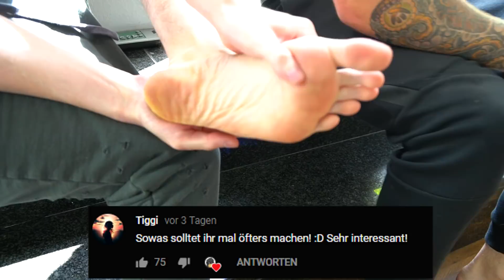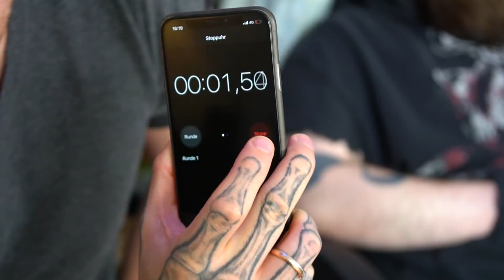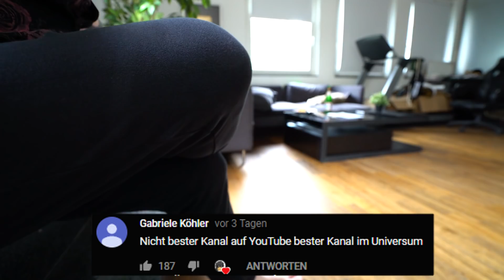EXPERIMENT: FUßHAUT ABZIEHEN ! - China Peeling Mask Gadget